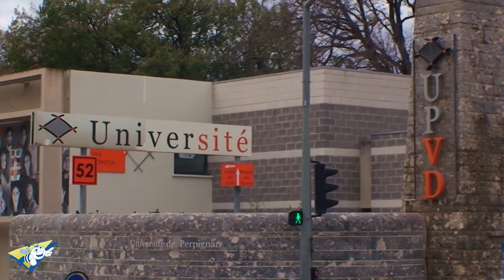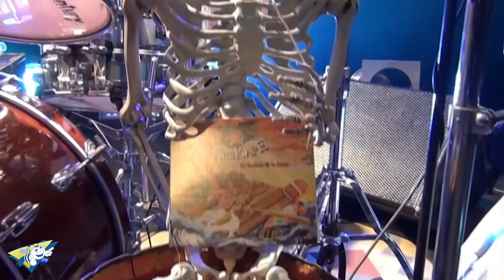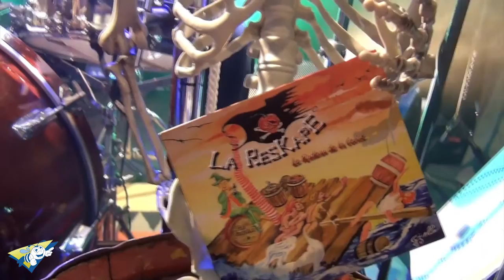En croisière avec La ResKape [Version longue] - La Ruche-TV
Embarquez avec La ResKape et découvrez ces pirates et leur histoire dans cette aventure en version longue.
La Ruche-TV vous souhaite un agréable voyage à bord du Radeau de la cerise.